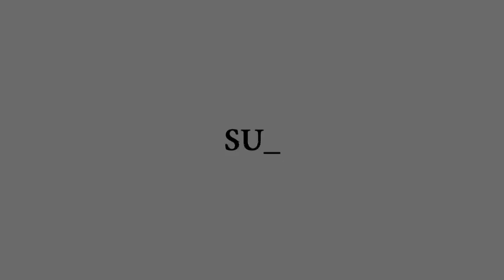Lure Making Tutorial. Baby Pike Jerk bait from A to Z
This is my second attempt to make a baby Pike plug,so I'm not so experienced making this. It was a challenge and I invite you to see what came out. Maybe you'll be kind to let me know, in the comments section, how do you reckon I managed to sort it out :) There will be a second part,as well in the close present.